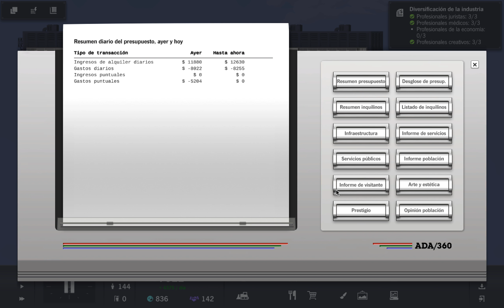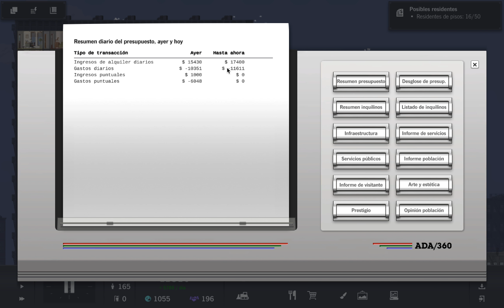Project Highrise #9 | Montado en el dolar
Este es un episodio especial por culpa del maldito OBS. A pesar de ello, podréis seguir las novedades y la reforma de los apartamentos.